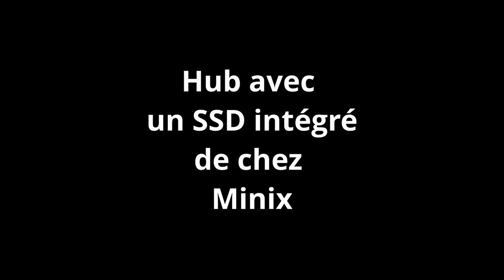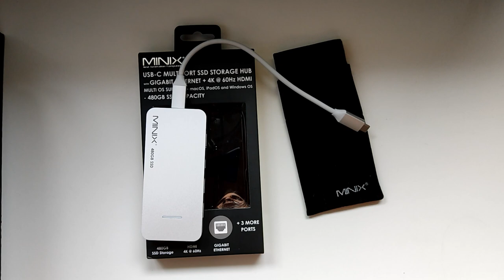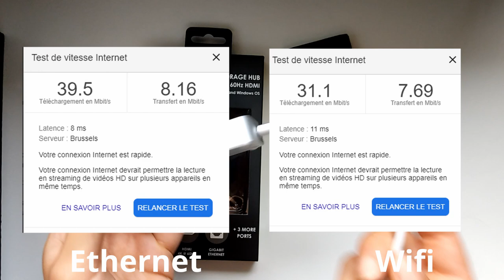Découverte d'un Hub avec stockage SSD intégré de chez Minix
Aujourd'hui, je vous montre ma petite découverte un hub avec 2 port USB 3.0, un port HDMI, un port ethernet , un port USB Type C et qui intègre un disque de stockage SSD de la marque Minix.

Lien du Hub avec SSD multi plateformes
Chez aliexpress
Chez Amazon
Autres Modèle spéciale pour Macbook air et pro

Tous les produits de chez Minix